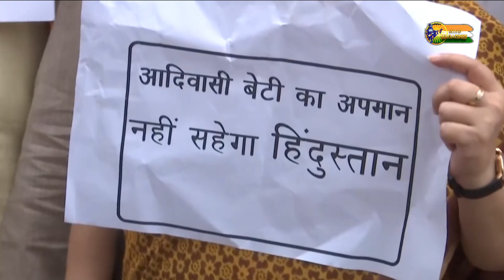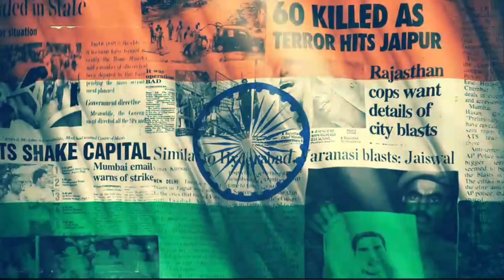राष्ट्रपति के अपमान पर आज संसद में घमासान! 💥 | Adhiraj on Draupadi Murmu | Smriti Irani Sansad TV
Hind Magazines RecordNews is the fastest and most accurate update of News in India. Watch Latest Live news updates, breaking news, sports, politics videos, Bollywood updates and much more on RecordNews.

Hind Magazines In Indian politics, the term regionalism is used to denote any political effort or organization that asserts a group identity on the basis of some geographic region. Regionalism is a contrast to nationalism, which is based on the unity and identification of a given population with national interests.

Stay up-to-date on Hind Magazine's latest breaking news by following our Facebook, Twitter and Instagram profiles.